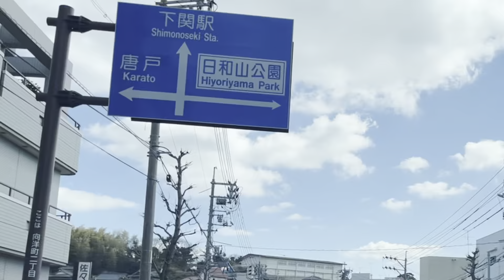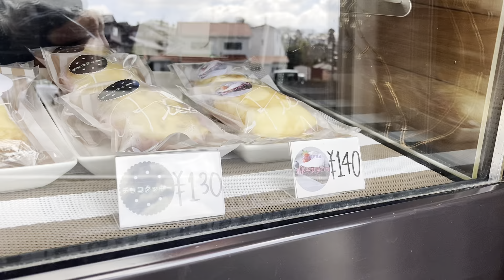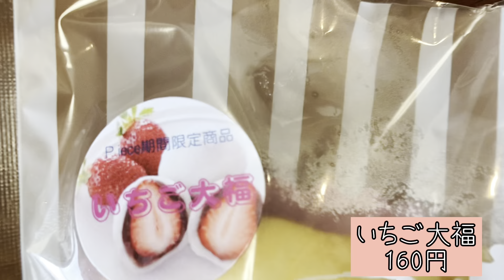『手作りクレープ専門店 Piece』手のひらサイズのクレープ！下関市【スイーツ】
今回は、山口県下関市の『手作りクレープ専門店 Piece（ピース）』さんにお邪魔させて頂き、クレープを購入して来ました。

住所：山口県下関市丸山町２－１０－１７
営業時間：10:00~18:00
定休日：毎週日曜日